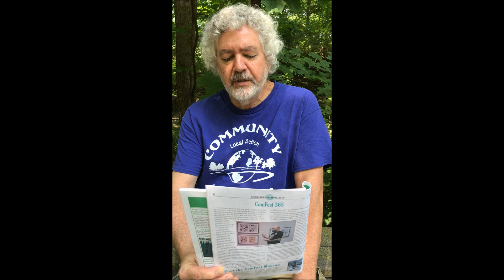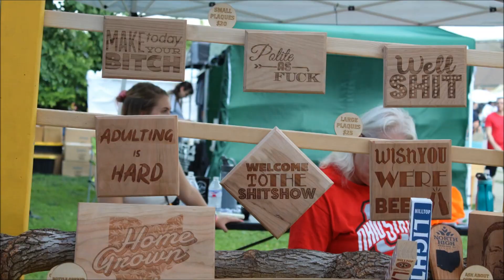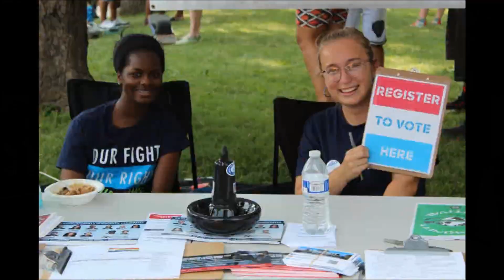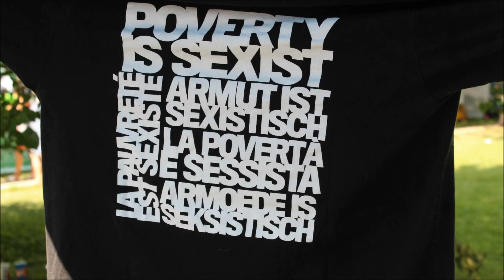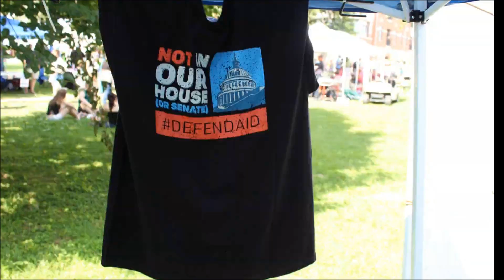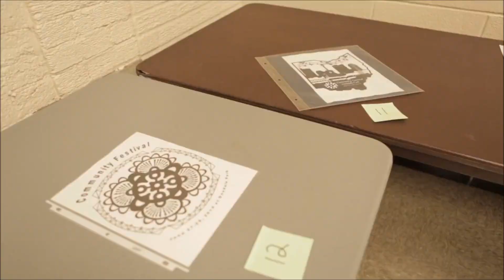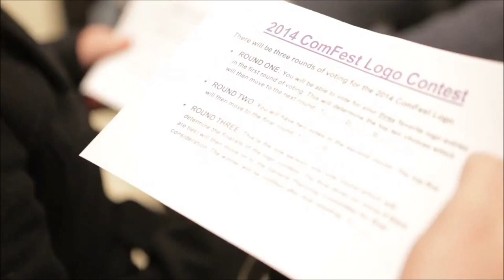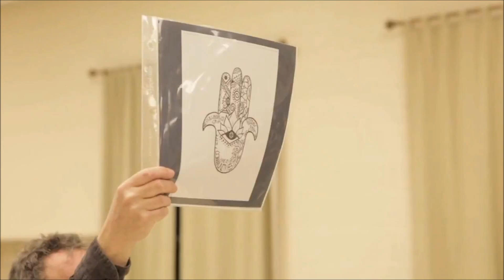Welcome to Virtual ComFest 2020